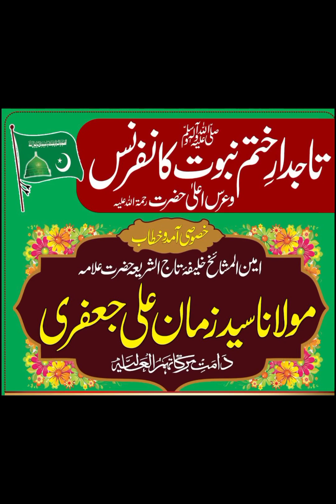tajidar e khatma e nubuwat صلی اللہ علیہ وسلم conference | urs e alahazrat رحمت اللہ علیہ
tajidar e khatma e nubuwat صلی اللہ علیہ وسلم  conference | urs e alahazrat رحمت اللہ علیہ  | khitab hazrat allama syed zaman jafri sahab